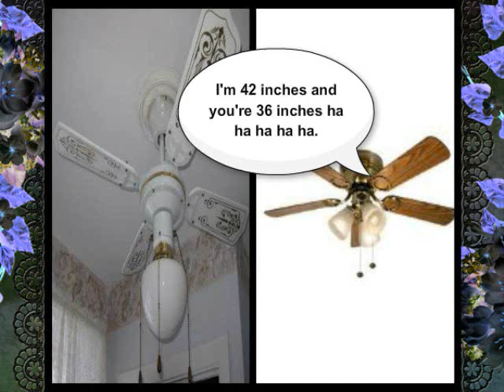Ceiling Fan Conversation & Arguments Season 1 EP 30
Made on the Movie Maker on May 15th,2012,It's about Cheshire harassing April and
at 0:57,April told Cheshire to go to her room but he never did,so his girlfriend Promo told him to go to his room,but he said Yo Moma to her. At 1:28,Cheshire called Promo a Pin Head,so her desision is to not be his girlfriend anymore,and at 1:32,Promo called Cheshire Dirty Dan and he kissed Promo on her motor and made her yell. At 1:42,Officer Briana (The Evergo Emperor Hugger Ceiling Fan) just arrested him for harassing two ceiling fan. At 1:53 Cheshire said Yo Moma to Officer Briana and that was Roman's sister,so at 1:57,Cheshire got sprayed in the eye (which is the bearing). At 2:02 Cheshire got locked up in Prison.

The Females : April,Briana,and Promo

The Males : Cheshire

Harbor Breeze Fan(s) Cheshire

Nadair Fan(s) : Unknown

SMC Fan(s) : Promo

Evergo Fan(s) : Roman

DI$CLAIMER$: ALL BAD COMMENT$ WILL BE REMOVED!